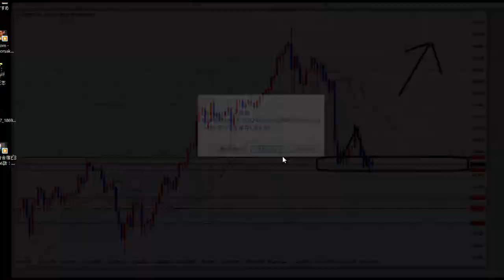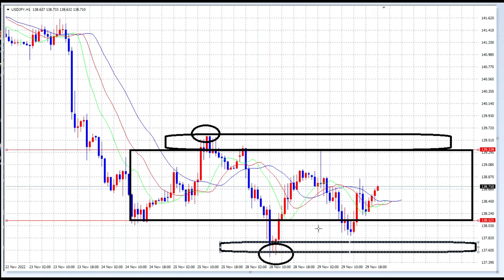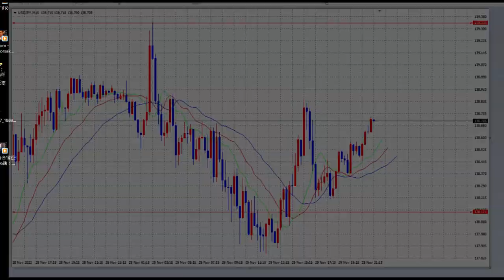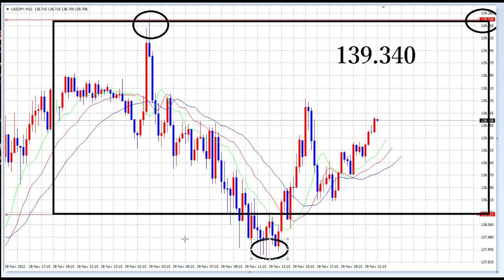【FX】レンジオプションで勝負する。